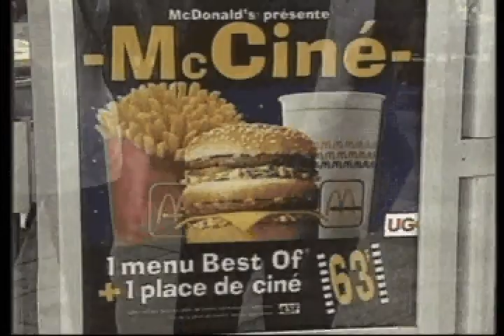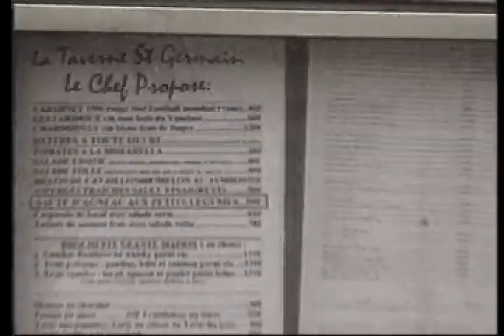Cozinha Francesa Homenageia o Brasil - Copa 98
Matéria de Claudio Lessa, da CBS TN Brasil, sobre os pratos especiais feitos por mestres franceses por ocasião da Copa 98 - e algumas promessas interessantes, que não se cumpriram...